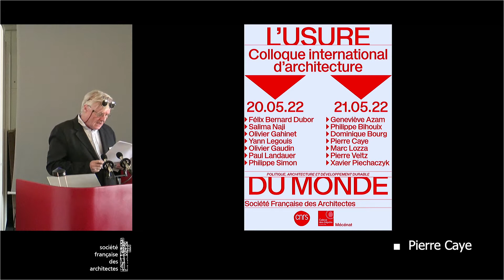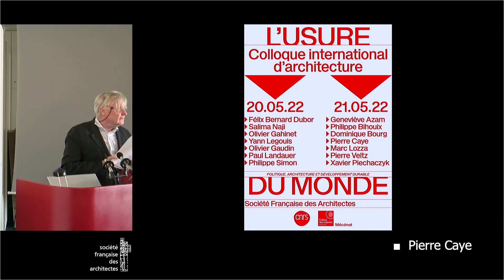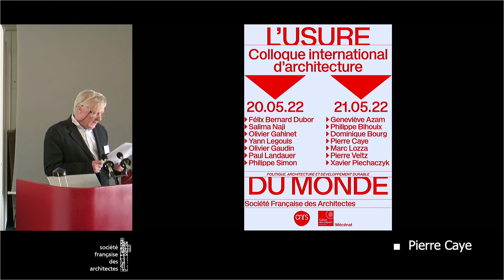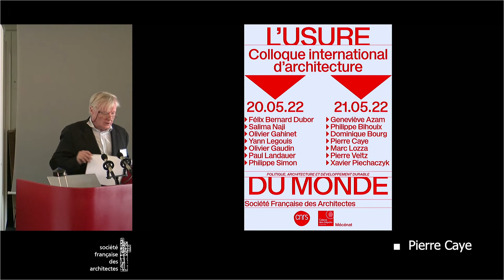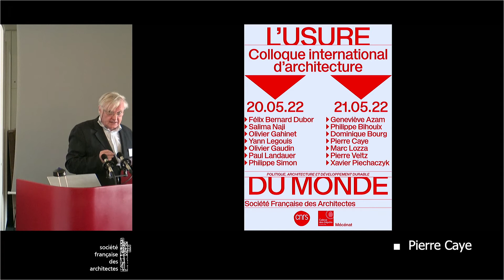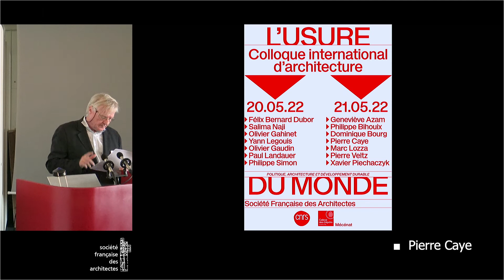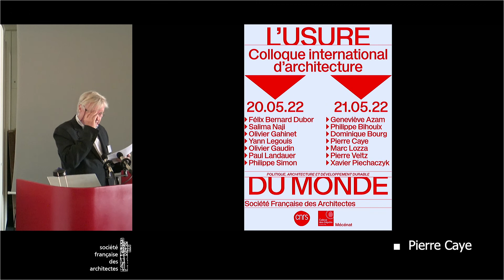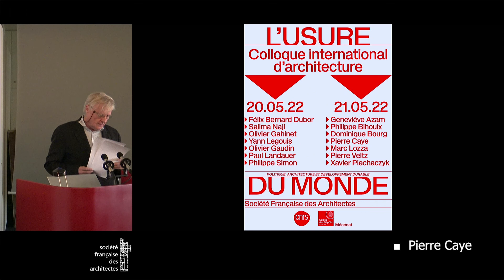► Pierre Caye, "Économie architecturale : lectures d’Alberti"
► Colloque International d'architecture 2022, L'usure du Monde. Par la Société française des architectes. Avec le soutien du mécénat de La Caisse des dépots. En partenariat avec le CNRS (GDRI, "Savoirs artistiques et traités d'art"). En savoir +